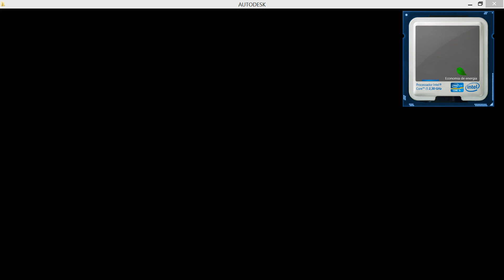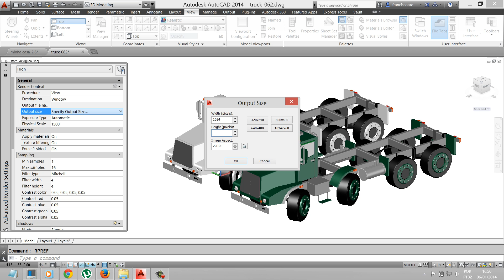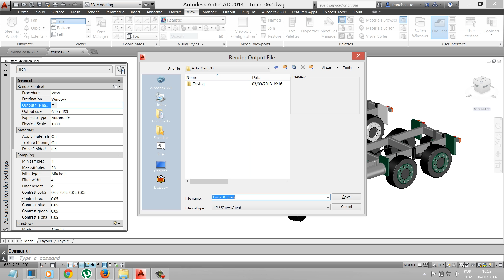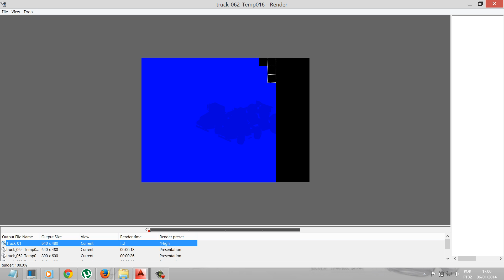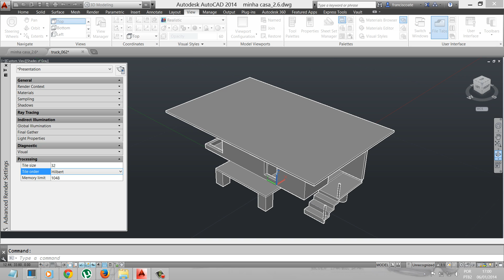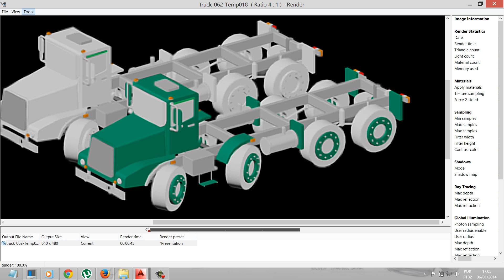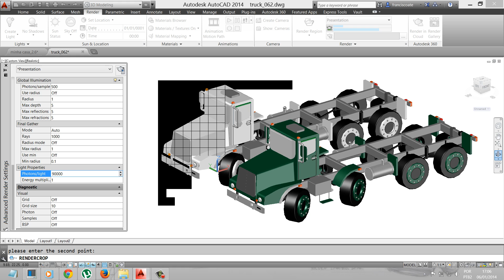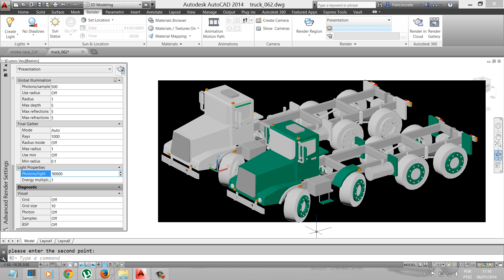Aula 3D 82 0 Render